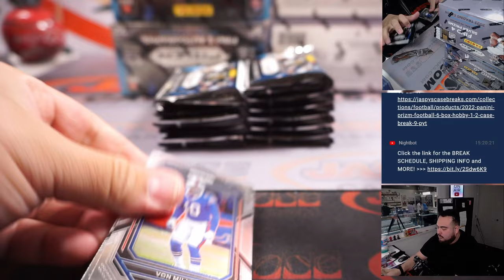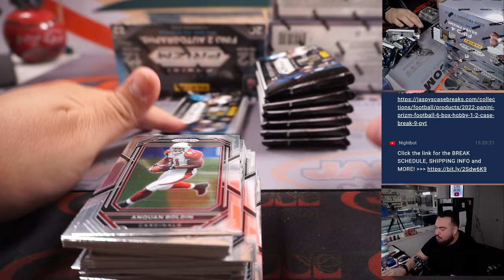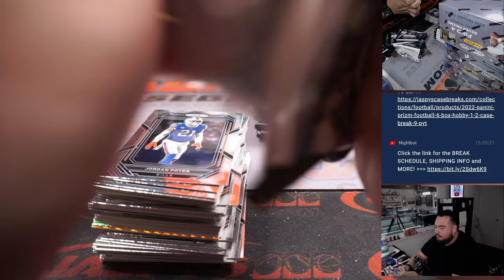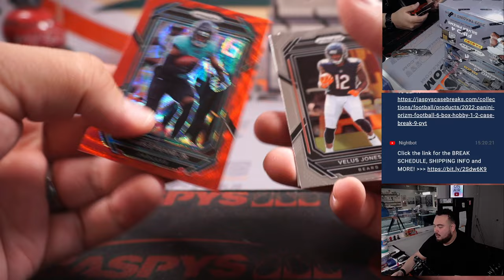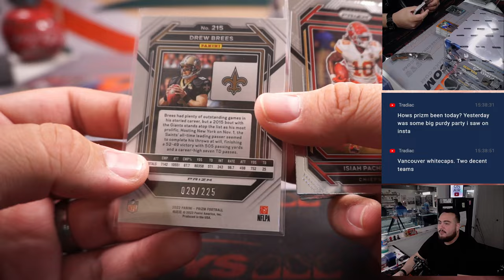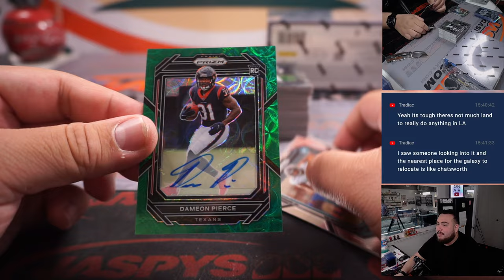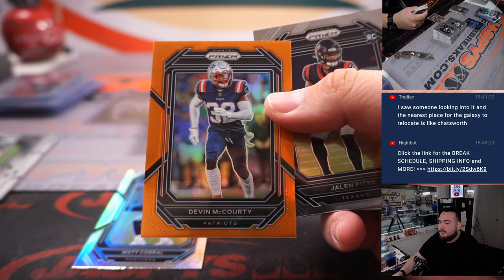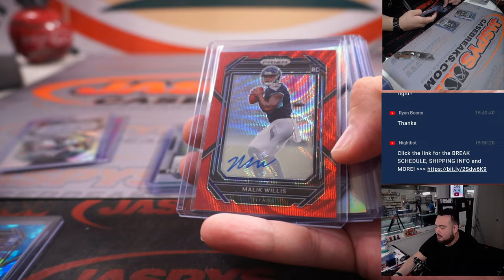Sat. 3/18/23 - 2022 Panini Prizm Football 6-Box Hobby 1/2 Case Break #8 *PYT*